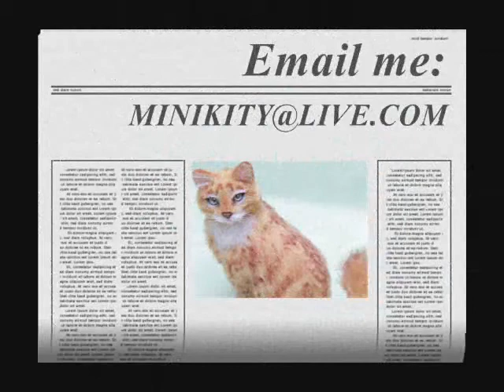OOAK Dollhouse Miniature Cat by Madina (custom work)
kitten, cats, custom work,